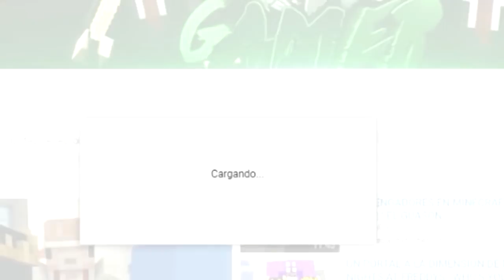FOXY FNAF VS LA VIDA EN MINECRAFT | NACE, CRECE Y ¿MUERE? | MINECRAFT ROLEPLAY